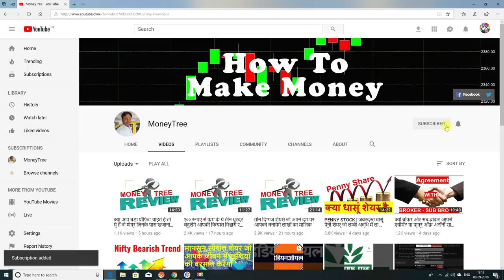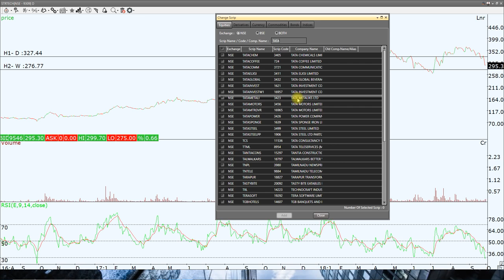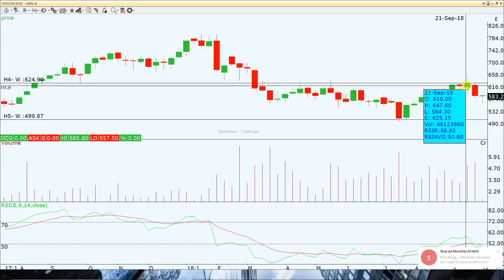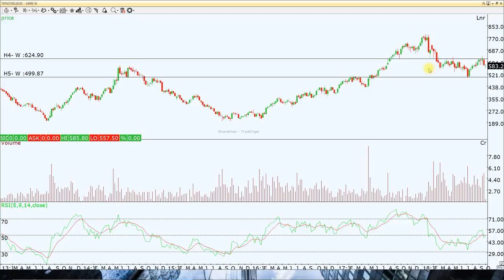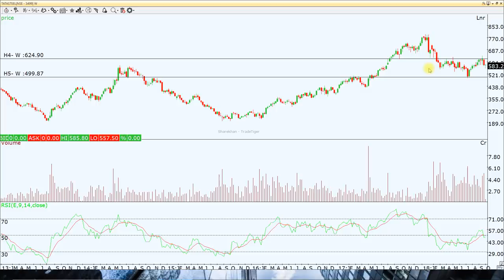Best Mutibagger Stock || आपके बुढ़ापे का सहारा हर दुःख दूर करेगा ये शेयर || Reliable Stock